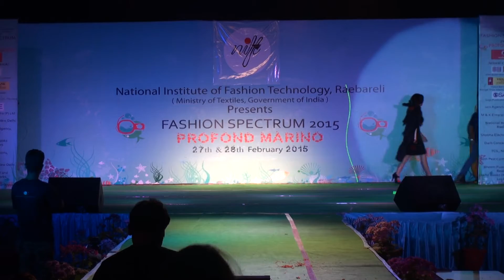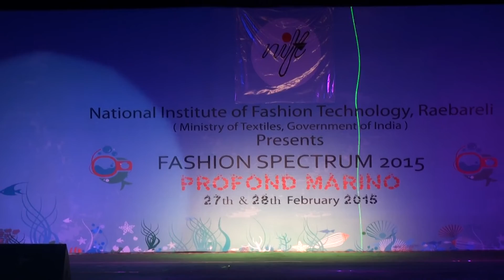NIFT Raebareli fashion styling show 2015 designers and models part2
the fashion show fashion shows fashion show videos fashion show themes fashion show india my fashion show hot fashion show indian fashion show indian fashion shows